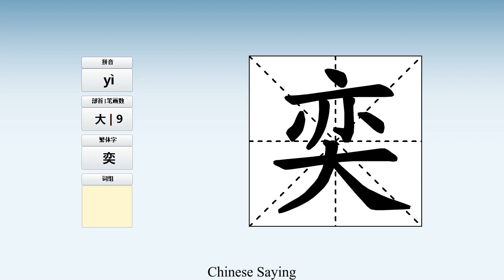How to pronounce 奕 and write 奕 in Chinese